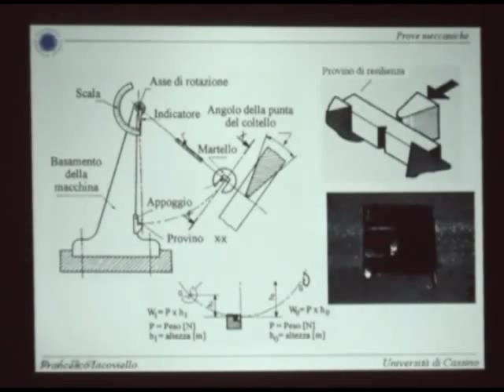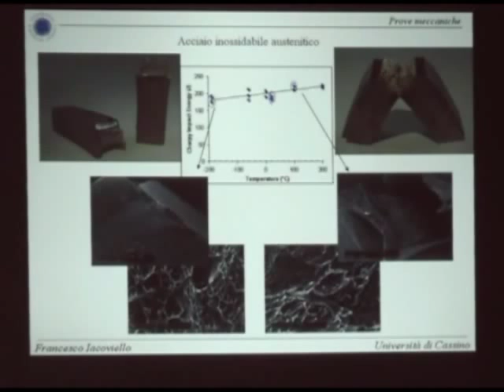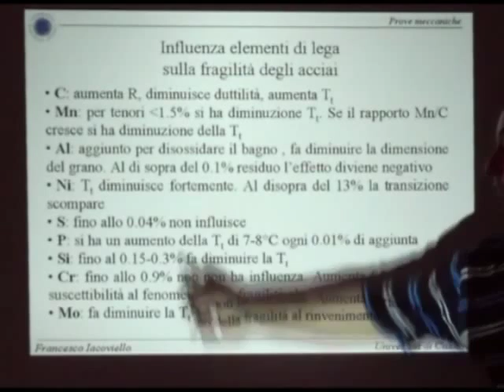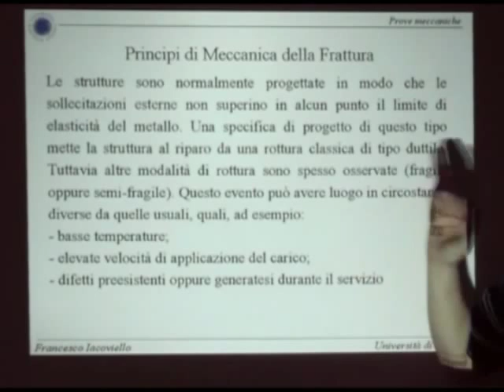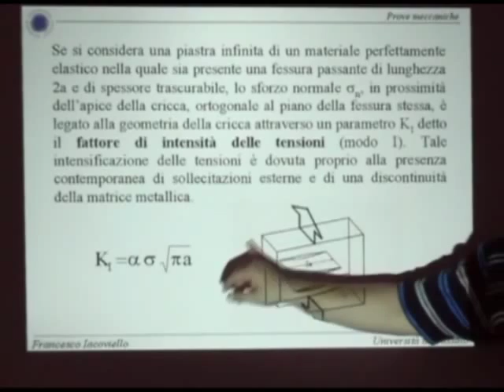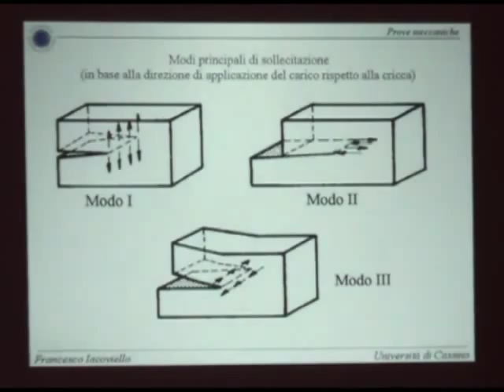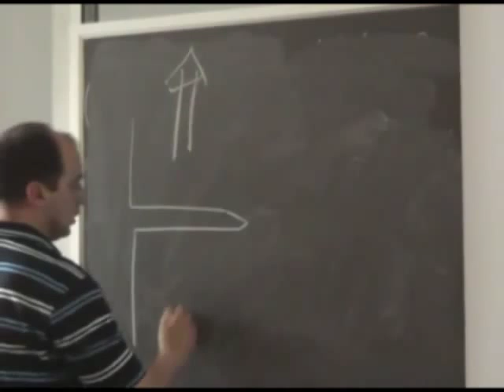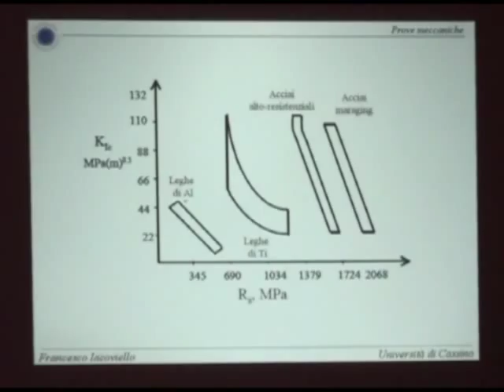Metall I Lezione 4b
Prova di resilienza; Introduzione alla meccanica della frattura; Prova di tenacita'